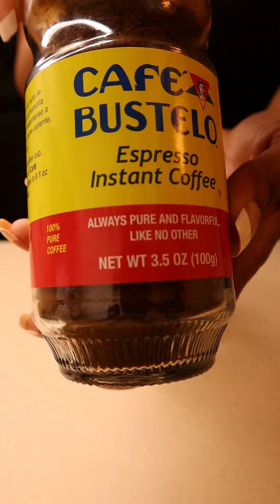The QUICKEST and calmest way to make a coffee...Start the clock! ⏰ Starbucks, who? ☕️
Ingredients:
* Cafe Bustelo Expresso instant coffee
* Milk -or- hot water
*Sugar